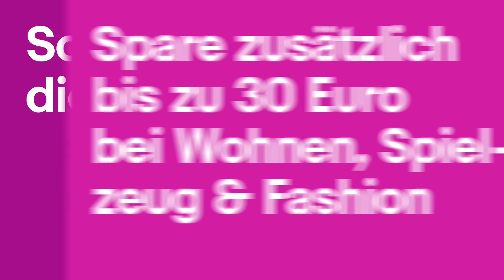eBay | Joko und Paul's letzte Chance am Cyber Monday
Joko, heute letzte Chance am Cyber Monday. Nutze noch die besten Deals am Cyber Monday, um das perfekte Geschenk zu finden. Und alles, was man gut verschenken könnte, aber dann doch lieber selbst behält. Heute noch die letzten Deals schnappen am Cyber Monday